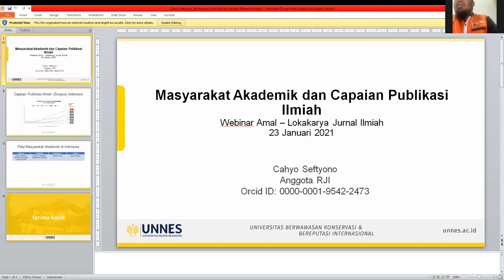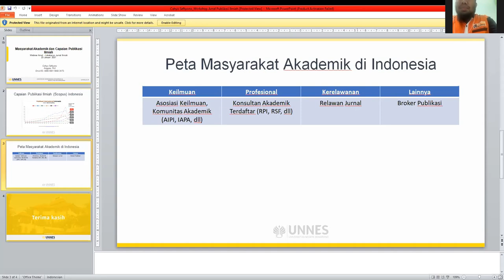Peran Masyarakat Akademik terhadap capaian publikasi Ilmiah di Indonesia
Video ini membahas mengenai Peran Masyarakat Akademik terhadap capaian publikasi Ilmiah di Indonesia yang di bawakan oleh Bapak Cahyo Seftyono